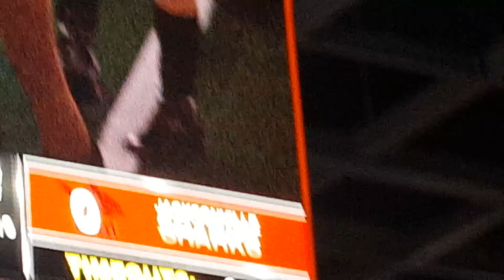OPENING CEREMONY SOUL VS SHARKS SOUL MATE SINGING NATIONAL ANTHEM 8 14 2016